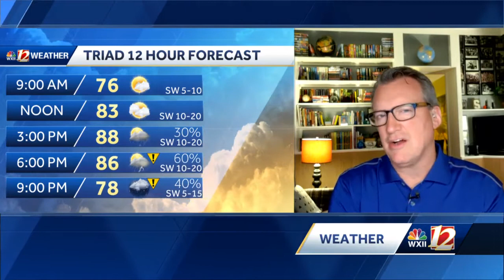WATCH: Tuesday storms, drier Wednesday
Warm & breezy today with scattered afternoon and evening storms. Drier air arrives for Wednesday, but it will remain seasonably warm this week.